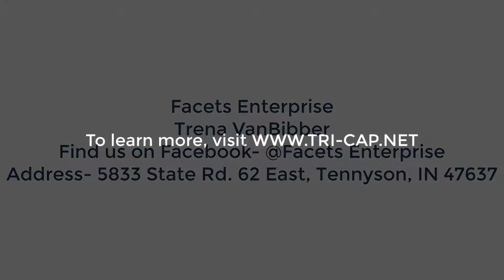TRI-CAP Trena's Story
Trena is a college educated, self-employed mother of two teenagers.  Here, she shares how TRI-CAP helped her achieve a better life for her children and made her home more energy efficient.  Even though she struggles with health issues, Trena is determined to not only be self-sufficient, but to help others.